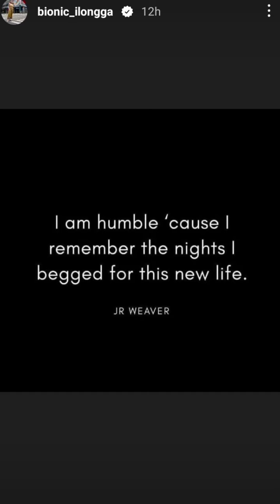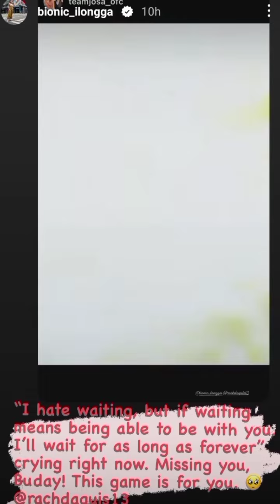JOVS MAG OUT NANGABA SA CIGNAL ULIT AT BABALIK NA SA BEACH VOLLEYBALL PAANO NA ANG JORAH 🥺